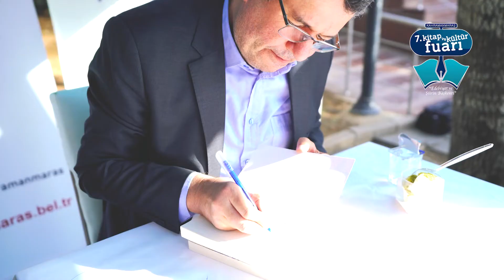Alişan Kapaklıkaya 7.Kahramanmaraş Uluslararası Kitap ve Kültür Fuarı